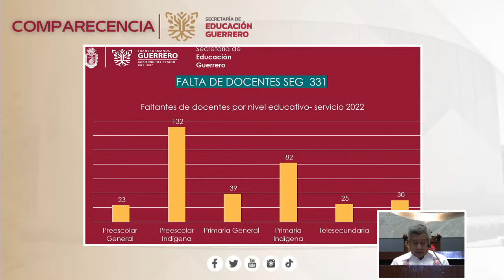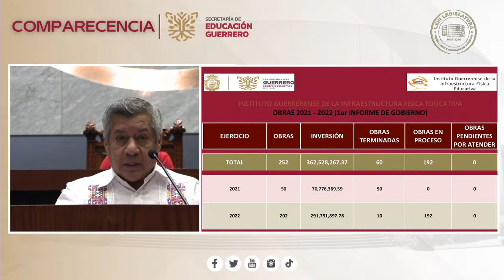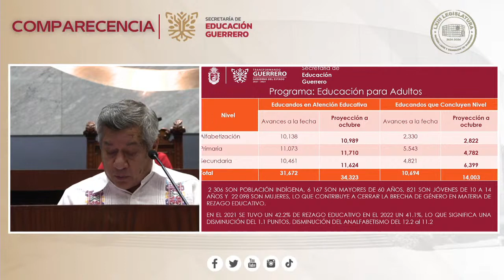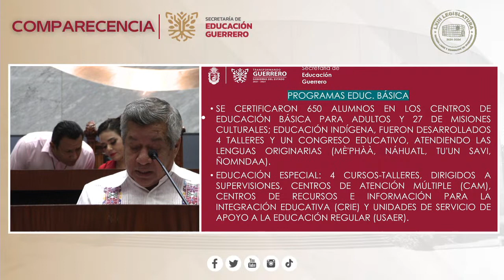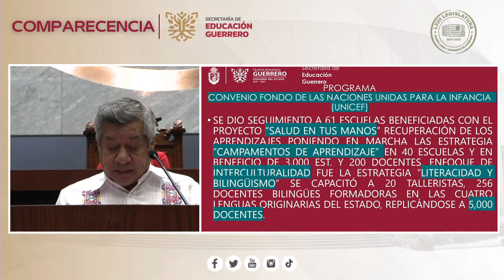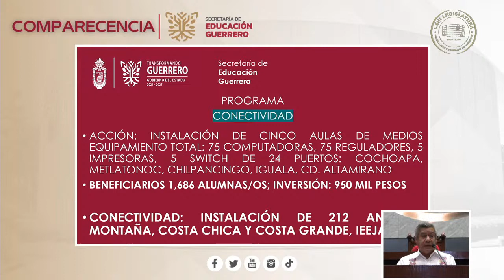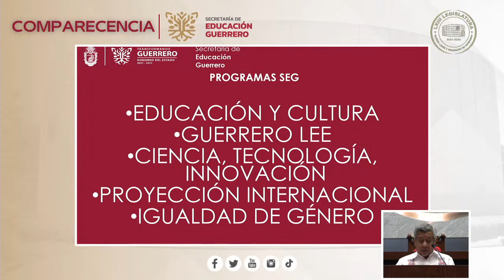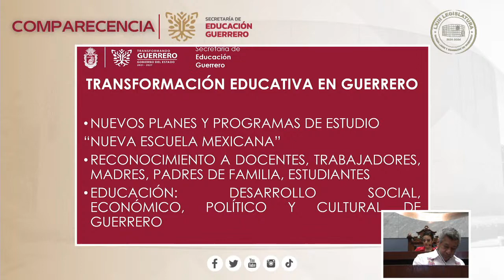Comparecencia del titular de la Secretaría de Educación en Guerrero. 22 de noviembre de 2022.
Comparecencia del titular de la Secretaría de Educación en Guerrero, Marcial Rodríguez Saldaña. 22 de noviembre de 2022.